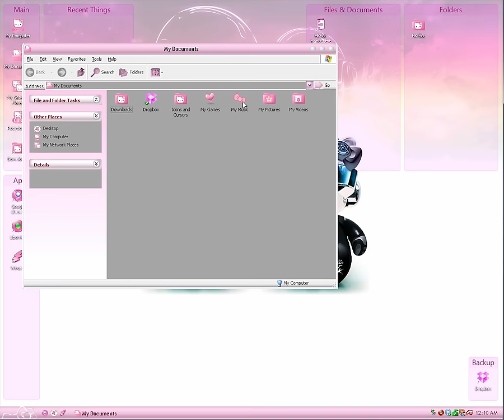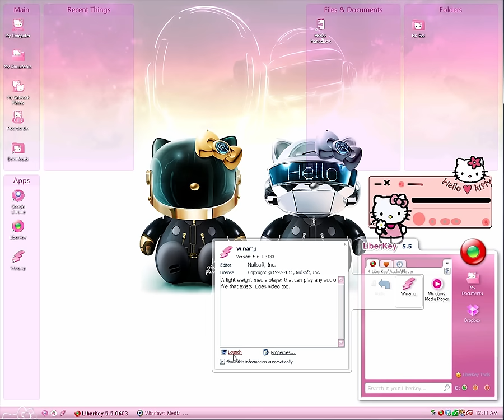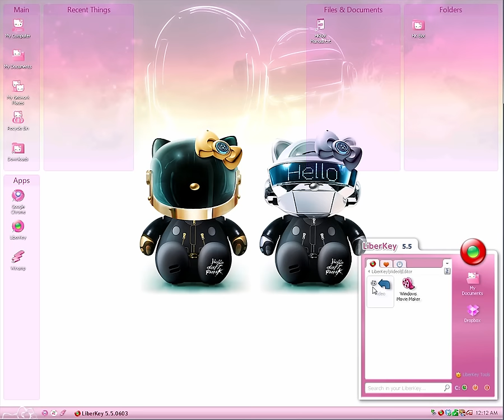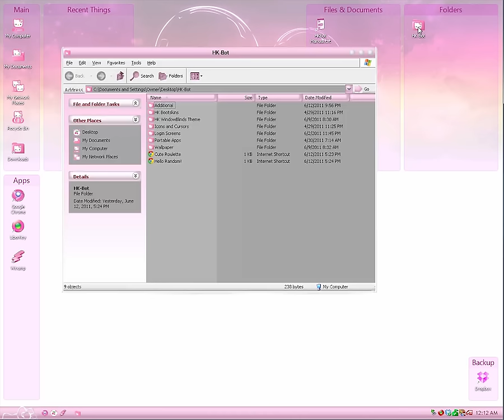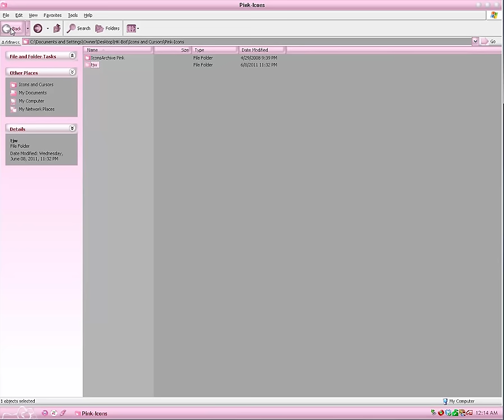Hello Kitty Custom XP Theme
Title: Harder Better Faster Cuter
This started out as an experiment to see just how customized I could make a computer. It's for a friend of mine who is a huge Hello Kitty fan, and also likes Sailor Moon and Daft Punk (but who doesn't).

I've packaged everything related to this into two separate downloads. One contains just wallpapers, while the other contains everything else (but no wallpapers).

Wallpaper.rar is 88MB in size.
Contents of the Wallpaper.rar file are:
» 100 Hello Kitty/Sanrio Wallpapers @ 1280x1024
» 78 Daft Punk Wallpapers @ various sizes
» 11 Sailor Moon Wallpapers @ 1280x1024

HK-Bot.rar is 29MB in size.
Contents of the HK-Bot.rar file are:
» 4 Different Hello Kitty GUI's to replace the default Windows Loading Screen.
» 1 Hello Kitty WindowBlinds Theme to replace the default XP-Luna Theme.
» 30 Daft Punk Icons
» 58 Hello Kitty Icons
» 50 Various Pink Icons (mostly pink versions of standard application icons)
» Set of 14 Hello Kitty pink cursors to replace the mouse/hourglass (not seen in video)
» 2 XP Login Screens, one for 1024x768 and one for 1280x1024.
» The Hello Kitty Browser. A portable, fan made app that is essentially a reskinned version of IE6. (Not seen in video)
» WinAmp/WinMediaPlayer skins
» Hello Kitty System Sounds (1 of 9 played in video)
» The Start-up menu icon/User account login icon
» The pink wallpaper used in the background during the credits of the video and it's .psd
» Additional resources files, such as most of the photoshop .psd files that were used in the making of these mods, and other misc.